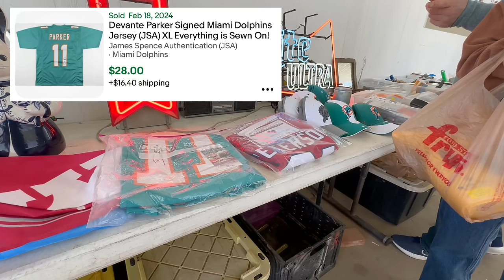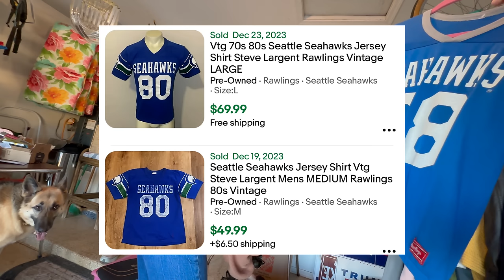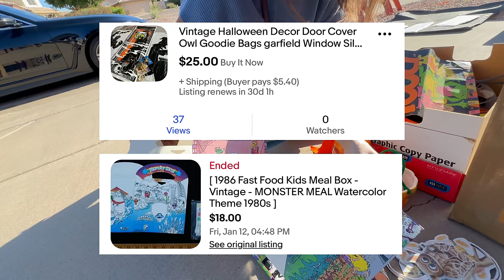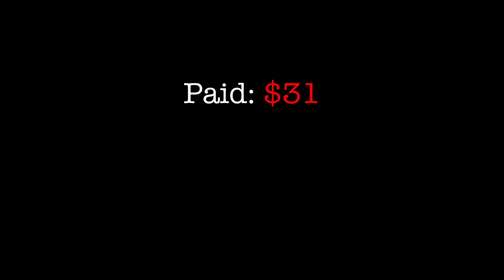Spent $31 at this Community Yard Sale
Shop with us in Phoenix Arizona for valuable treasures to flip on eBay!

Ebay goodwill thrifting side gig, no experience side hustle, yard sale treasure hunting garage sale, how to work from home in 2024 entrepreneur homeschooling picker reseller pickers yard sale estate sales estate sale ride along thrift with me auctions ebay reselling ebay haul vlog part time treasure hunting treasure hunt picking auctions auction picker garage sale yard sale local auction resell video ebay video make money at auctions make money from home make money online picking picking garage sales reselling garage sale profits treasure hunting buy and sell reseller community reselling community garage sale video jackpot